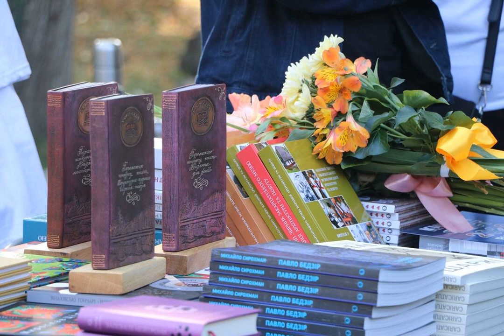«Книга-фест» в Ужгороді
В Ужгороді у Відкритому офісі Закарпатської ОДА пройшов триденний “Книга-фест”. На фестивалі представили новинки від закарпатських видавництв, також читачі мали змогу відвідати презентації книг, а письменники вживу поспілкуватися з читачами.

В Ужгороді триває Книга-фест: кращі новинки та спілкування з письменниками

«Книга-фест-2020». День другий.